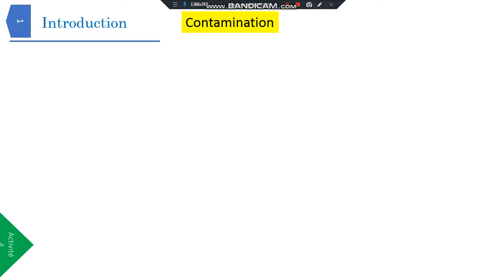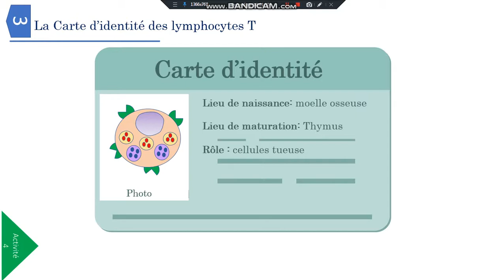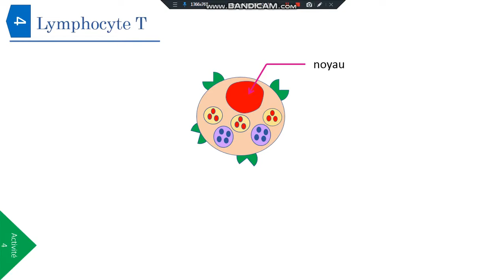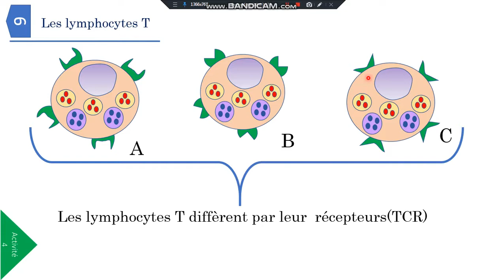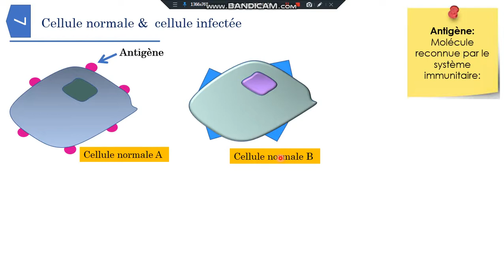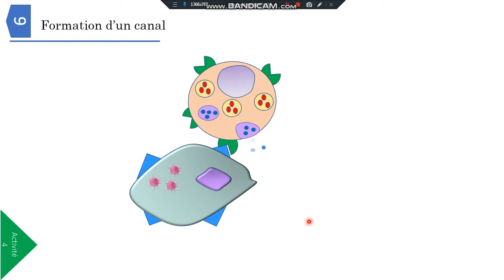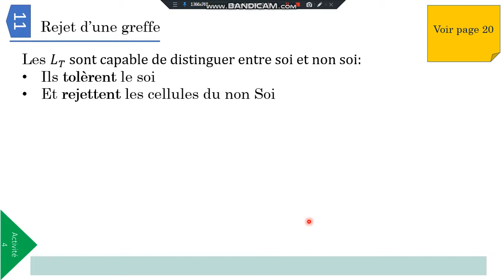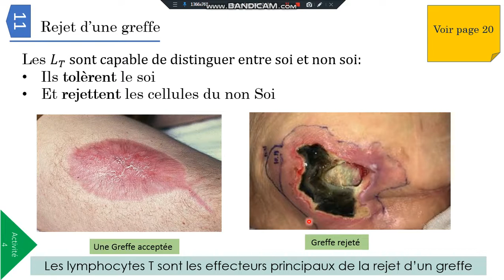Réaction immunitaire spécifique a médiation cellulaire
Ecole officielle de kobayat/zouk
PPT  préparé par Sally Fares